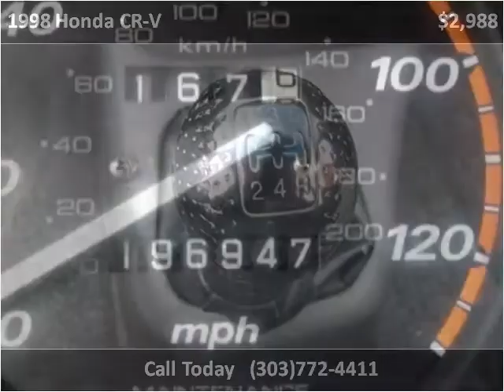1998 Honda CR-V Used Cars Longmont CO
This 1998 Honda CR-V is available from Longmont Auto Brokers.